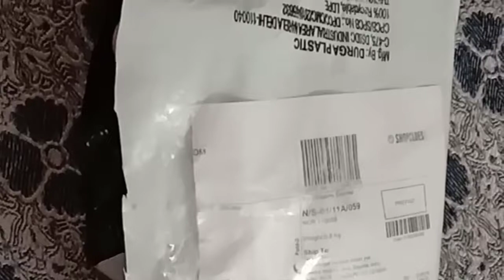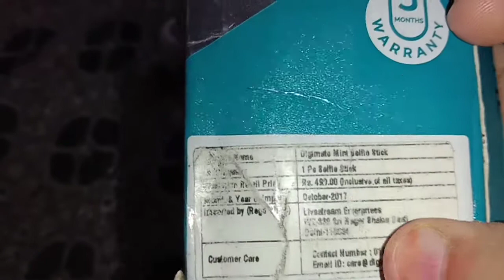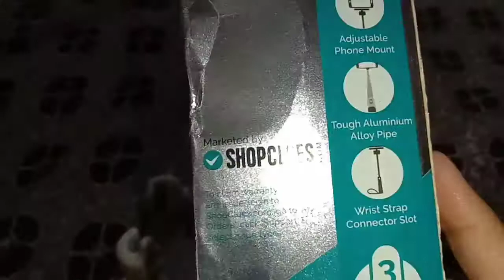Camera stick review|| NG VLOGs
camera stick